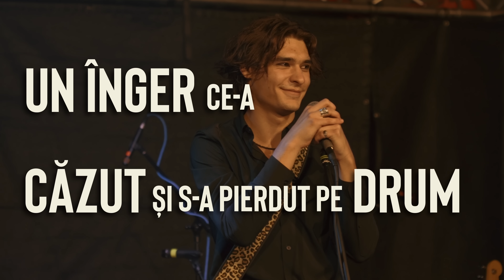Vlad Corb - Persefona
Audio Credits:
Text: Vlad Corb
Muzica: Vlad Corb, Mario Dorian
Productie: Mario Dorian